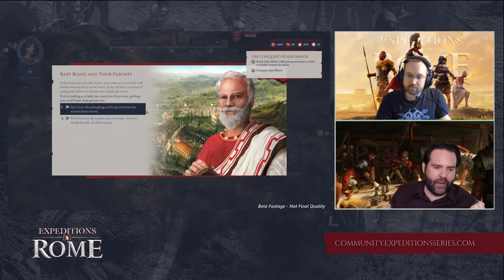Expeditions: Rome - DevStream #02: Core Combat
Check out the 2nd DevStream for Expeditions: Rome, where Senior Producer Brad Logston talks with Creative Director Jonas Wæver and Combat Designer Hans Emil Hoppe Rauer about core combat.

In Expeditions: Rome, you exert the will of Rome through your actions across the world stage, from the bright blue coasts of Greece to the deep forests of Gaul. Decide how people will view you, and Rome. Will you strike with an iron fist, or speak with a silver tongue? Will you embrace the political heritage of the Republic, or carve your own path as you navigate the complex politics of the Roman Senate? Every choice matters as you decide the fate of your legion, your close companions, and of Rome itself.

Expeditions: Rome is developed by Logic Artists, from Copenhagen, Denmark, who were also responsible for the critically acclaimed Expeditions: Conquistador and Expeditions: Viking. But as we all know: all roads lead to Rome. The game is set to release January 20, 2022.